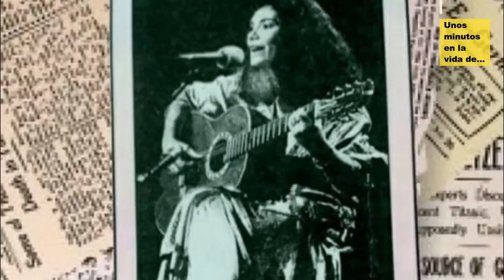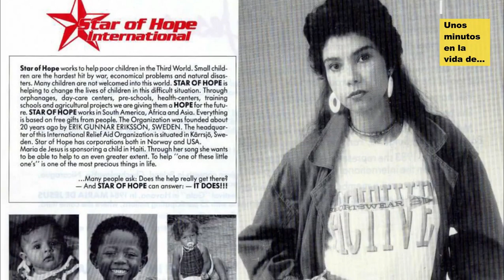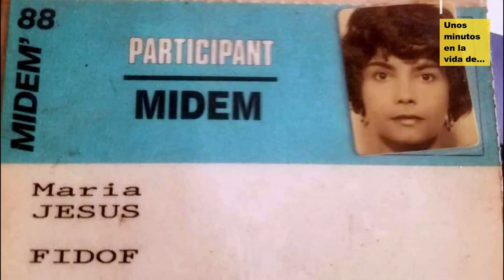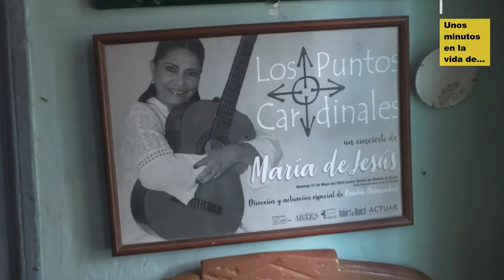Unos minutos en la vida de María de Jesús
Una muy agradable conversación entre Carlos Collazo y la cantante cubana María de Jesús, quien se hizo popular después de su participación en el concurso Todo el mundo canta. Qué pasó después con ella? Los detalles aquí.